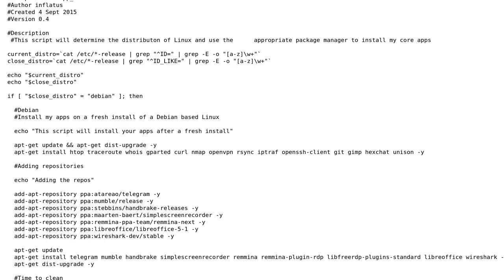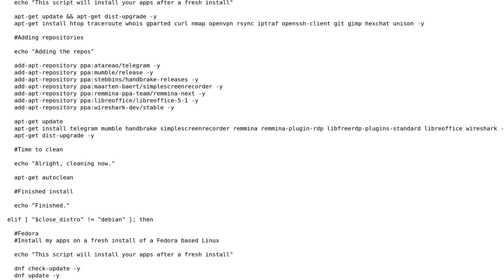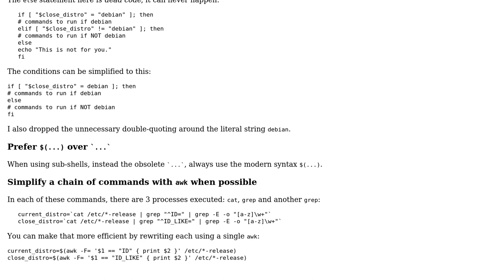Code Review: Bash script to determine a distro, update, upgrade and install the apps I use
With thanks & praise to God, and with thanks to the many people who have made this project possible! | Content (except music & images) licensed under CC BY-SA | Music | Images & others | With thanks to user janos user Bradley Harvey user 200_success and the Stack Exchange Network Trademarks are property of their respective owners. You are responsible for your own actions.